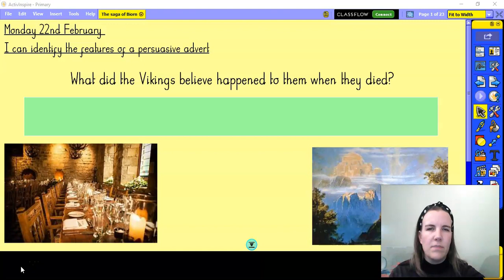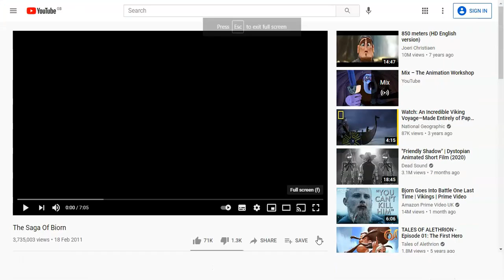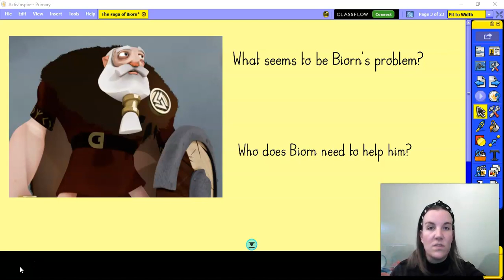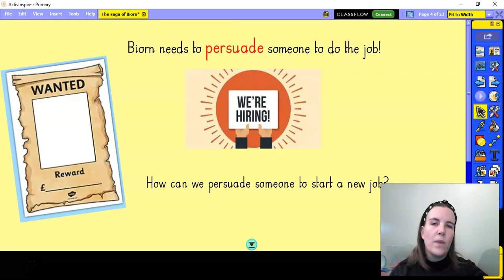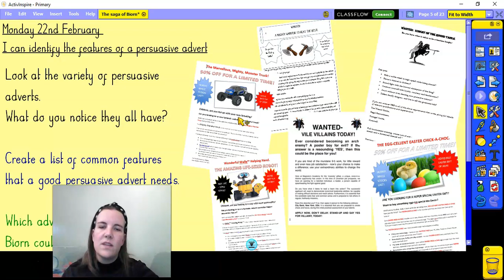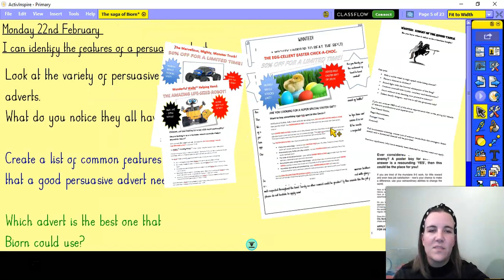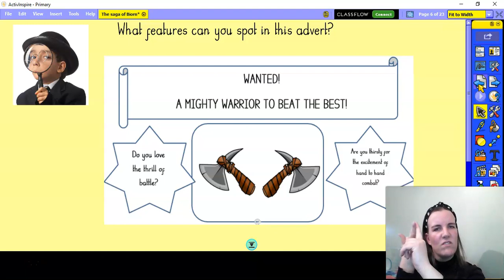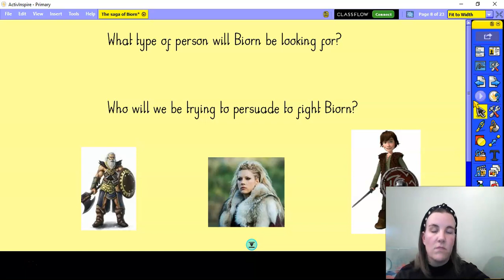Year 4 English Monday 22nd February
All of your learning resources for this week are on the drive here:
Year Four: